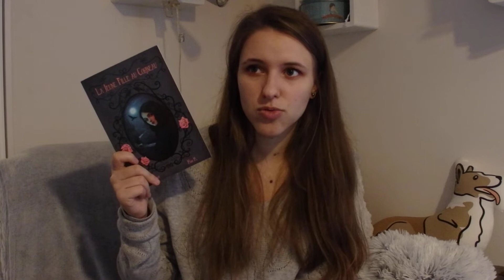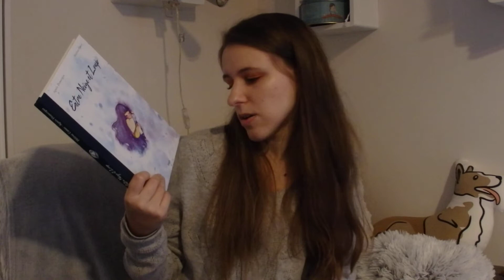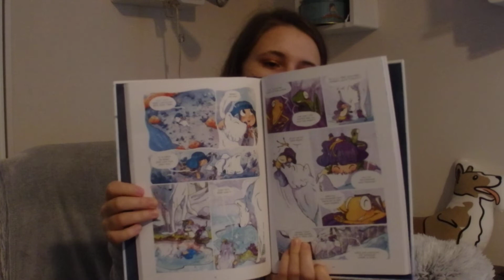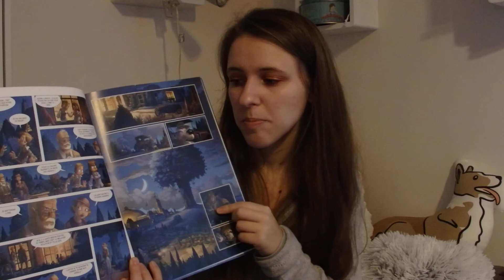Point Lecture fin Novembre & début Décembre 2019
Livres présentés dans la vidéo :
- L'éblouissante Lumière des 2 Etoiles Rouges, Davide Morosinotto
- Abimagique, Lucius Shepard
- La jeune fille au Corbeau, Cécile Guillot
- Le Pouvoir, Naomi Alderman
- Entre Neige et Loup (BD)
- Le Voyage Extraordinaire tomes 4, 5, 6